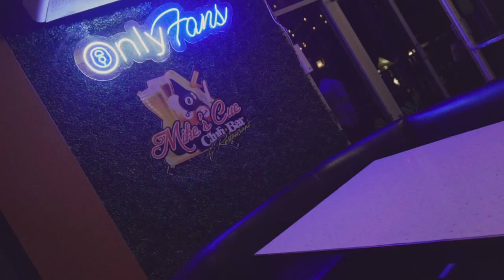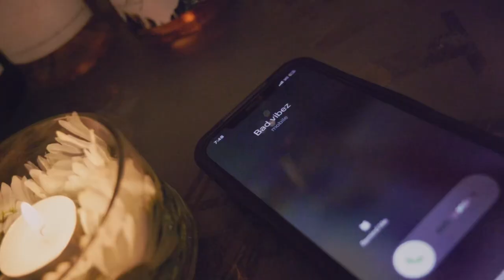Tommy Goff - Get to Me (Official Video) ft. Den-Z